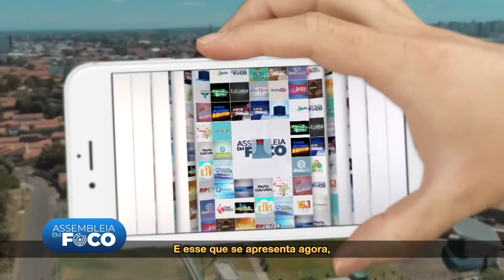Assembleia em Foco 07.07.20 - Deputado federal Assis Carvalho será homenageado em sessão especial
O presidente da Assembleia Legislativa do Piauí, deputado Themístocles Filho, do MDB, anuncia realização de sessão especial em homenagem ao deputado federal Assis Carvalho, que morreu em Oeiras, vítima de um infarto. A deputada estadual Flora Izabel, do PT, também fala sobre a homenagem. O deputado Evaldo Gomes, do SD, destaca reunião com o governador Wellington Dias para tratar de demandas do interior do estado. Acompanhe os detalhes nessa edição do Assembleia em Foco.